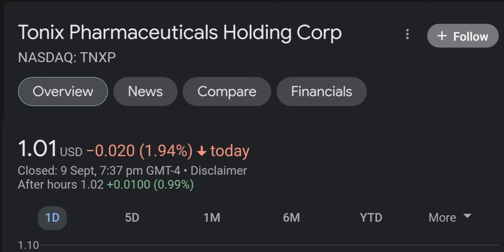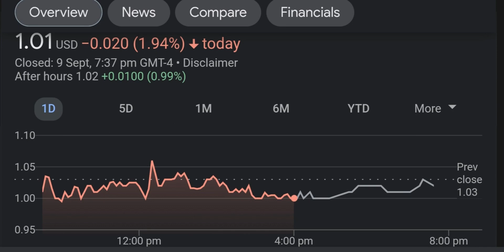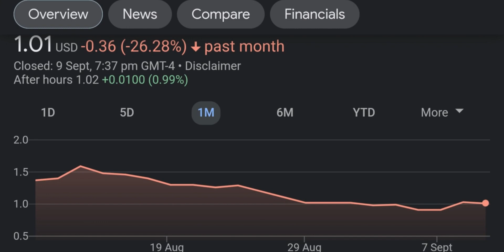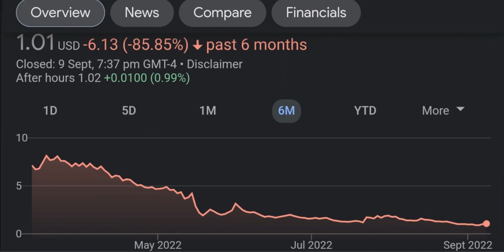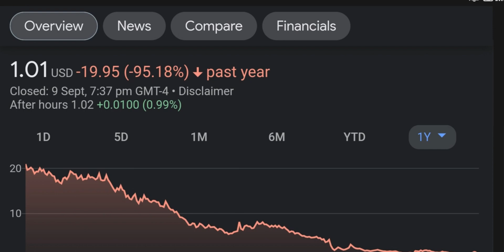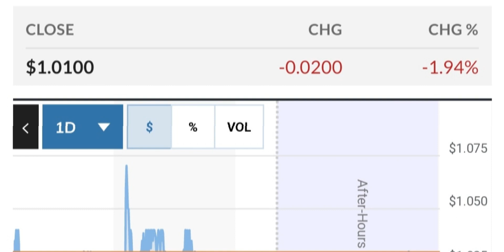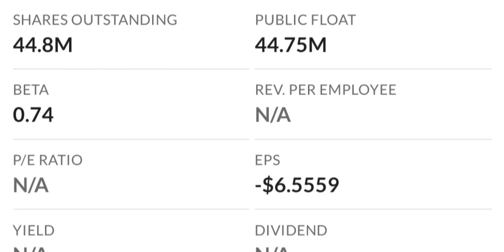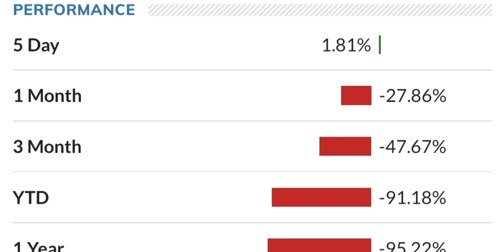TNXP Stock Will Make Millionaires TNXP Stock Analysis Tonix Pharmaceuticals Stock Prediction